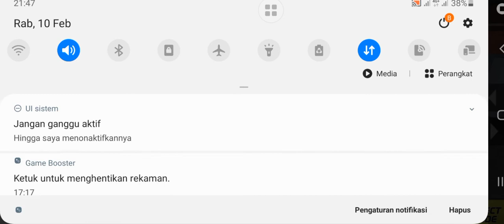Mengawal Mobil Presiden ke Pegunungan - AAG Polisi Simulator 2021